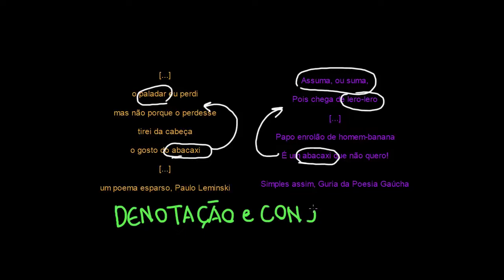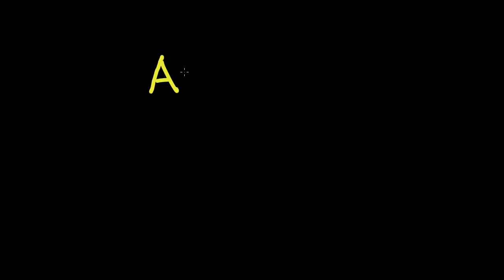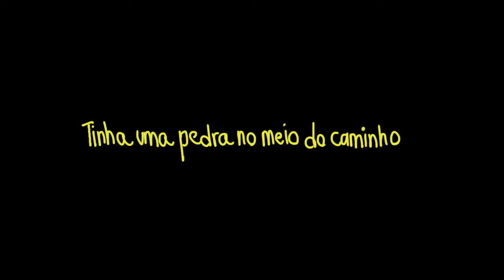Conotação e denotação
Nesta videoaula, apresentamos a definição de "conotação" e "denotação" e exemplos de palavras sendo usadas com sentido conotativo e denotativo.